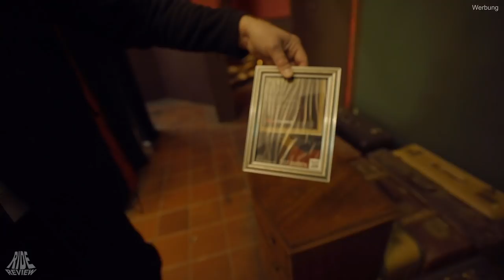So funktioniert das Heide Park Horror Haus Grand Hotel Morton - Backstage Reportage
So funktioniert das Heide Park Horror Haus Grand Hotel Morton - Backstage Reportage mit der Boo Crew.

1851 kam der ehemalige Hotelbesitzer Frank Morton in den Besitz einer geheimnisvolle Kiste, die man unter mysteriösen Umständen im Dschungel gefunden hatte. Trotz eindeutiger Warnung auf der Kiste öffnete er sie und entließ damit das Grauen in die Welt der Lebenden.